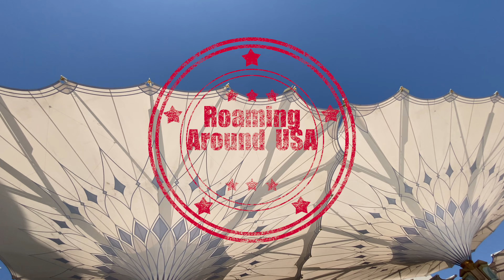পরম শান্তির মদিনার মসজিদে নববী । Masjid An Nabawi । Prophet's Mosque । My Umrah Journey [4K]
The Prophet's Mosque or Masjid An Nabawi in Madinah Munwara is the 2nd holiest place of Islam where every muslim wants to visit at least once in his lifetime! I really can not at all express how peaceful this holy place is in words!